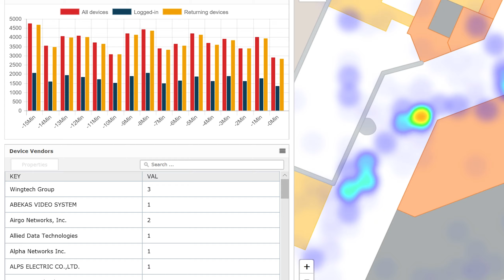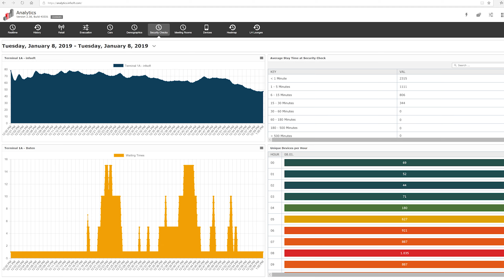infsoft | Introducing infsoft Analytics Software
The infsoft Analytics engine visualizes detected devices within the floor plans and enables real-time monitoring of motion profiles. You can measure frequencies in specific areas, create time- and location-related analyses and combine the system with the infsoft Automation Engine to enrich your data. The live scripting engine can filter information or visualize data links in real time and in retrospect.
The tool also provides heat map visualization and route tracing.